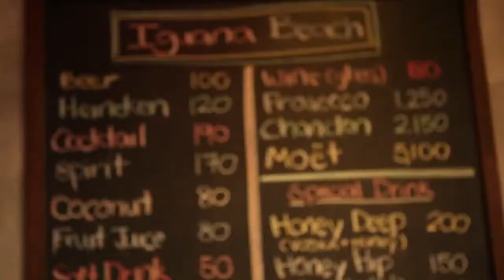Bermudos Sunset Sessions @ Iguana Beach Club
Don't miss sunset escapes from Bermudos every saturday at Iguana Beach, Patong, Phuket.